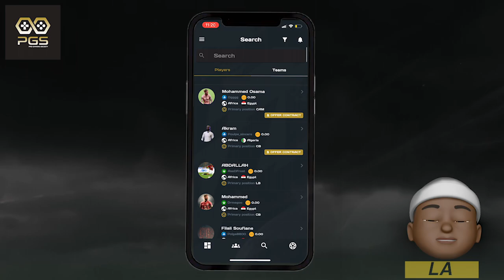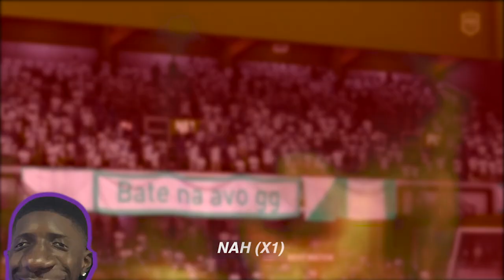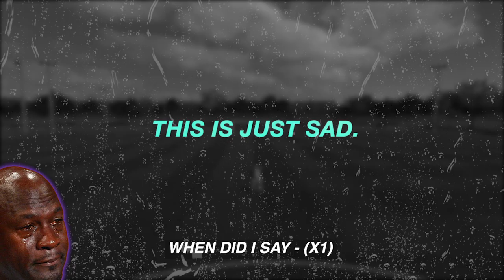THE BEST COMEBACK IN PRO CLUBS HISTORY‼️ | STR8CORN PRO CLUBS | S2 EP2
🔔 Our FIFA 21 Pro Clubs Games are made to provide you with quality gameplay whilst you listen to the funniest content🎙 !  FT. FIFA RAGE

Welcome to our second episode of STR8CORN Pro Clubs Season 2, this is our new FIFA 21 Pro Clubs series and we will be uploading videos weekly of us just playing Pro Clubs whilst talking in the party chat. We hope you enjoy!

IF YOU ARE EASILY OFFENDED, TURN AWAY NOW!

For frequent Fifa Pro Clubs Tournaments, Video notifications and just to keep in the flow of things follow our twitter and turn on post notifications for updates. used